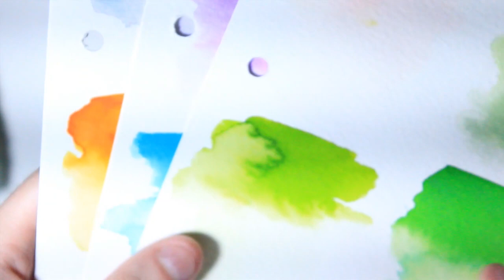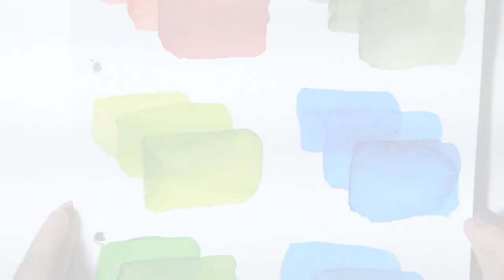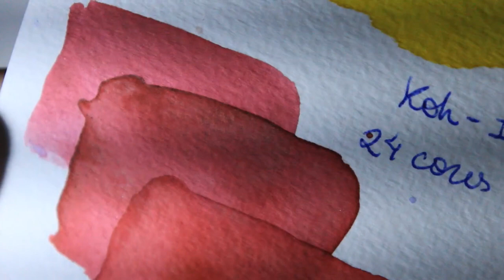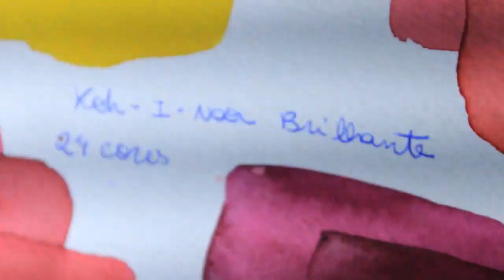RESENHA | AQUARELA KOH-I-NOOR (escolar) ATUALIZADA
Hoje o vídeo é a nossa resenha desta aquarela escolar, que por muito tempo foi conhecida por "ser vibrante, bem concentrada com 2 tipos: a brilhante e a opaca", e analisando pela sua composição e aspectos técnicos conseguimos ver sobre sua qualidade. Sempre relembrando que tudo o que eu falo em meus vídeos são baseados em meus conhecimentos e ponto de vista. Veja abaixo os links complementares que citei no vídeo. ;)